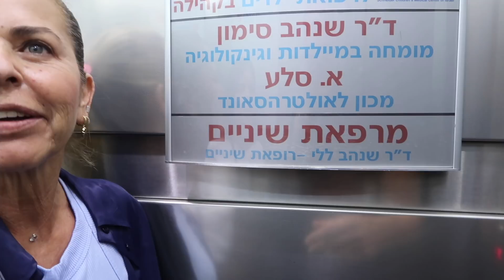אולטרסאונד ראשון ומספרים לחברים ומשפחה!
איזה מרגש! סוף סוף ראינו את הבייבי שלנו באוטרסאונד 😍
מהרגע שראינו את העובר זה מיד הזכיר לנו צורה של נאגט, וזו הסיבה שהכינוי לבייבי- בייבי נאגט :))))
בסרטון הבא נשתף את מסיבת גילוי מין העובר 🎉🎉

התהליך שלנו מוקדש לכל מטופלי הפוריות באשר הם,
בתקווה שכולנו נזכה לראות את הקשת.

הרופא המטפל שלנו פרופסור שבח פרידלר
מקבל במדיקל סנטר הרצליה
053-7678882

↞ טיקטוק: misstommy1

תודה שצפיתם בסרטון שלי! אוהבת אתכם מיליונים
 ♡ Xo תומי